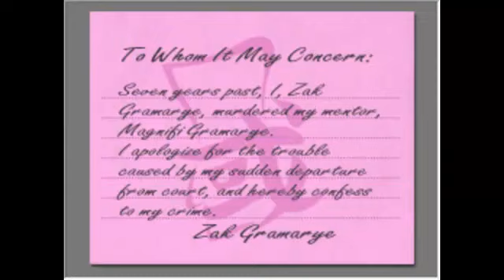Apollo Justice: Ace Attorney LP - Case 4 [part 25]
4-4
Episode 4: Turnabout Succession
MASON System

Going back to unlock Zak's psyche-locks to reveal the secret behind the power. With Zak's "confession" in hand, we go see the present Valant.